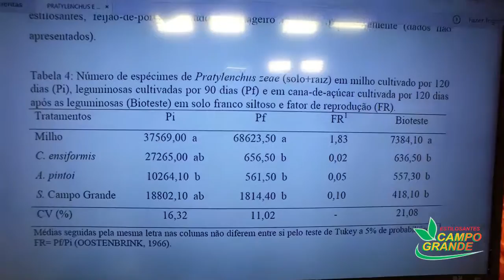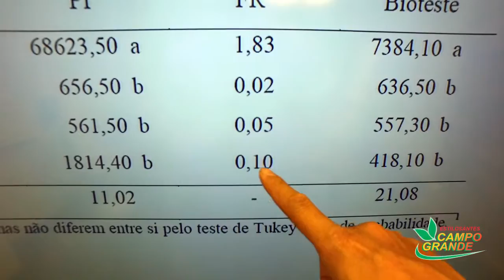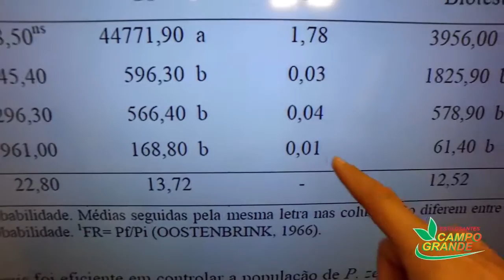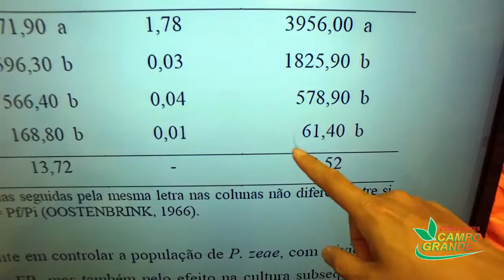Informações sobre Controle de Nematóides com o uso do Estilosantes Campo Grande.